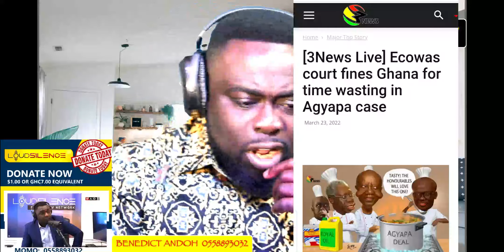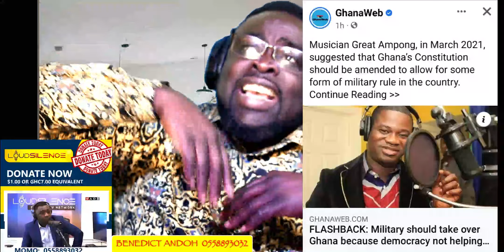COUNCIL OF STATE MEMEBERS ARE THIEVES - CAPT SMART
COUNCIL OF STATE MEMBERS ARE THIEVES -CAPT SMART